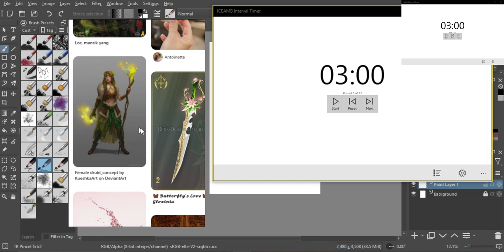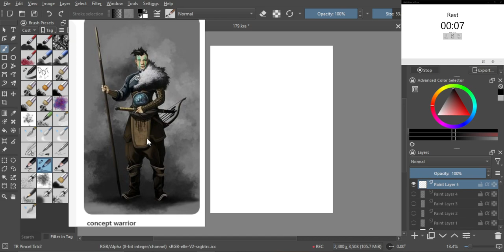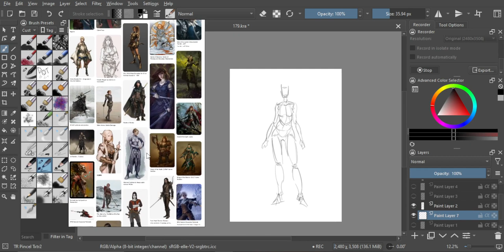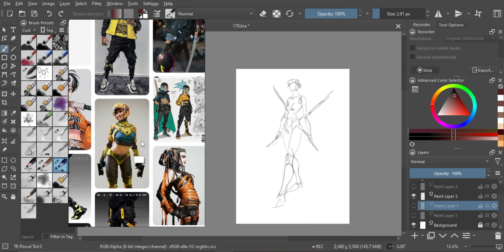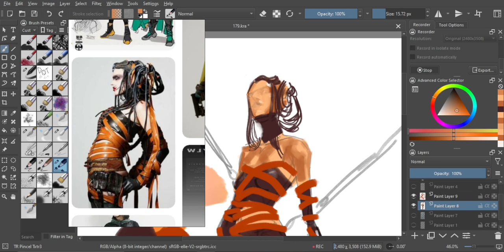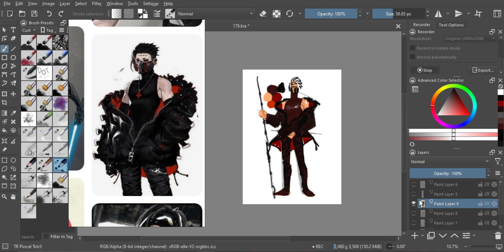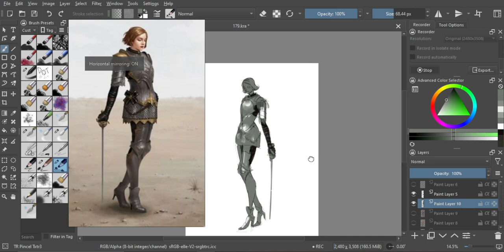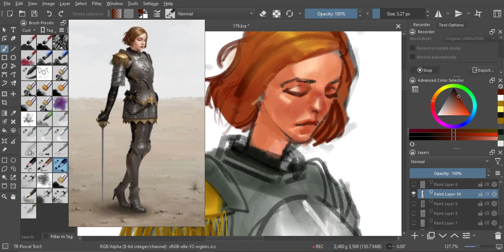learntodrawin1year │ Just Draw #179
Day 160.